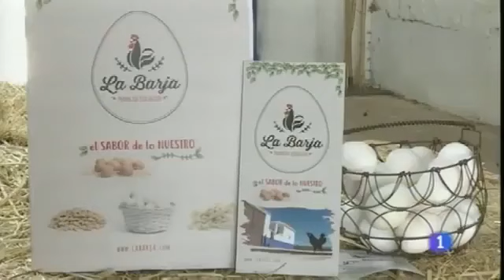Granja Ecológica La Barja (Tomelloso) en TVE1